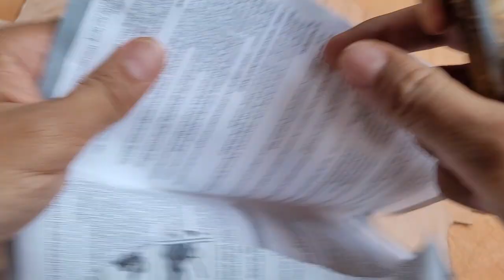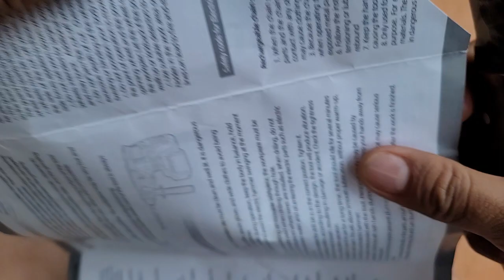BArbarian outdoor knife bushcraft camping !!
orser by 2a 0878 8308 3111